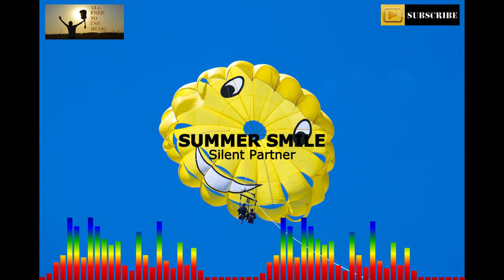SUMMER SMILE - All Free To Use Music - No Copyright, Royalty Free Background Music for Videos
We have reproduced creative commons music that we believe will be very helpful to the works of YouTube Creators who often look for copyright free music. All our works are All Free To Use Music.

We are pleased to share with you our All Free To Use Music YouTube channel: